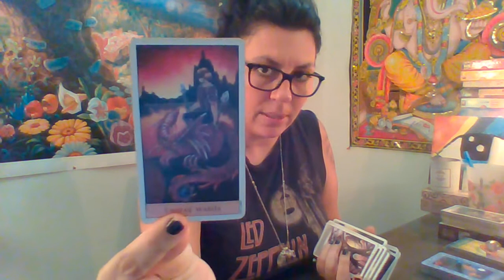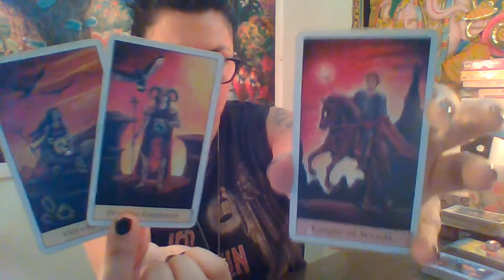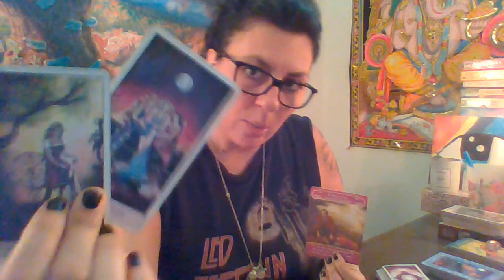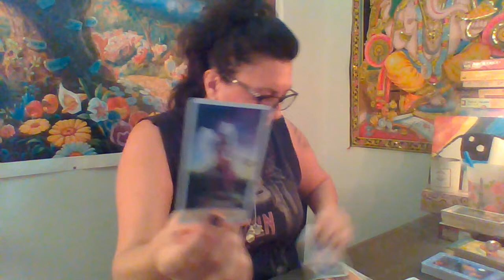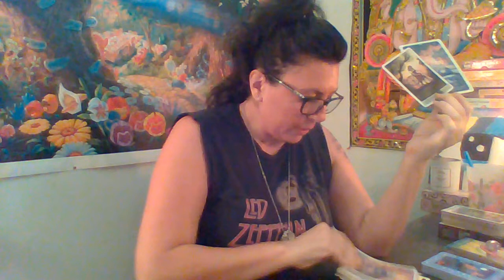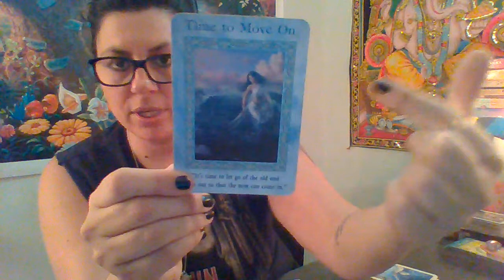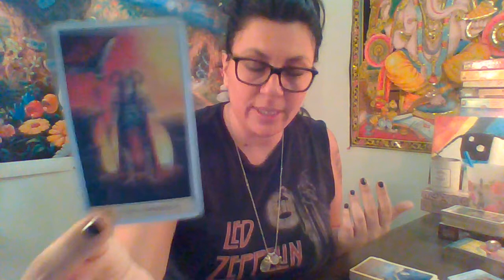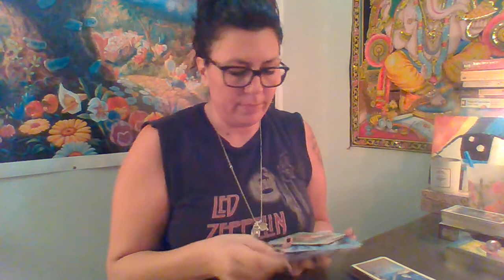Aquarius February 2019: Time To Break Free